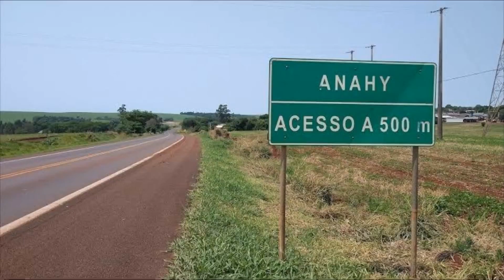ANAHY / PARANÁ - Com Turismo de Aventuras e Ecoturismo